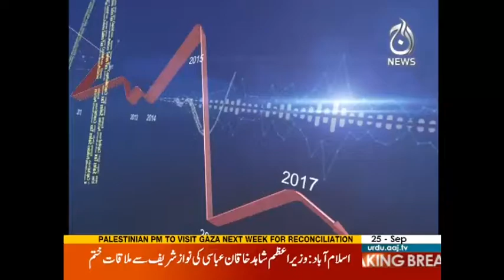Pakistan Tax Audit | Tax Aur Aap | 25 September 2017 | Aaj News